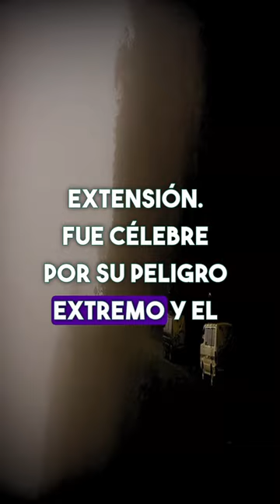¿Sabías que? Este es el famoso Camino de los Yungas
El Libro del Ciervo